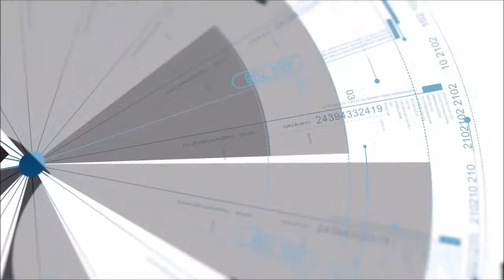Basketball NJCAA Region II Tournament 2/22/22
National Park College men's and women's basketball faces South Arkansas Community College in the opening round of the NJCAA Region II tournament at Harding University in Searcy.